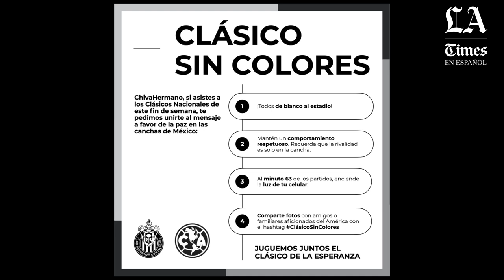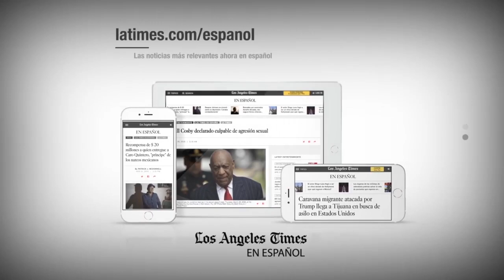El exjugador de Chivas, Manuel Sol, analiza el Super Clásico vs. América en un juego "Sin Colores"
Hey there!
Help us grow this Sports channel by pressing LIKE.
If you DISLIKE =( the video, then YouTube will hide our content and you may miss out on our next posting.
We work around the clock to bring these videos, to you and hopefully we keep growing to offer more.

NOTICE: No links of ANY type will be allowed in the Comments section. They will be removed.
Many Comments are not being posted bcs YouTube blocks the foul language and we can't keep up with the amount of Comments to approve. Therefore, if you want to see your Comment posted automatically, please refrain from using derogatory and/or inappropriate words.  Check YouTube's posting guidelines for more details.

Thank you all and let's all have fun while enjoying the Pregames, Postgames and more of your favorite teams!